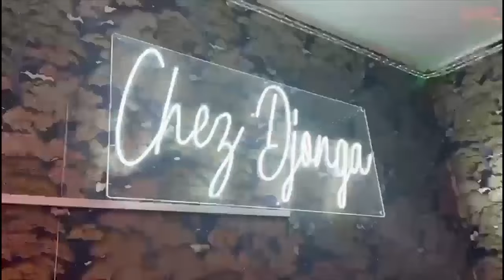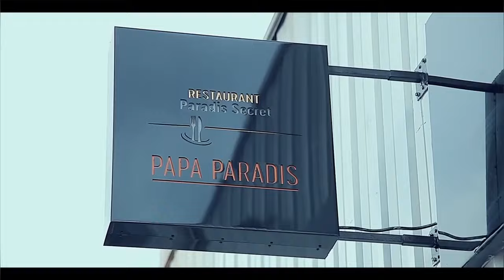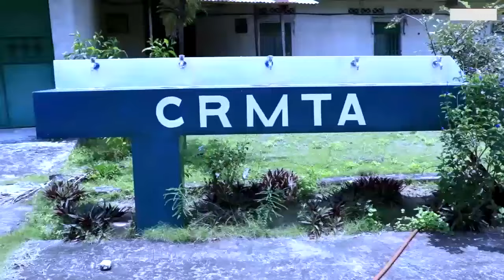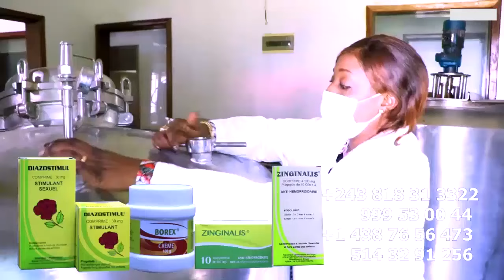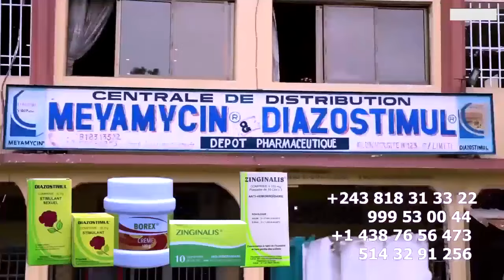FAMILLE Ya MAWO EX Ya GIANNY FAYI Ba KANGI LABRUNE NDOKI Ba PESI Vrai VERSION Ya LIWA Na YE